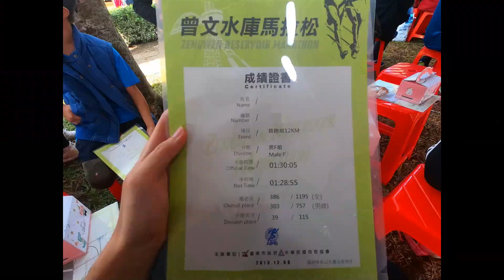【台南年度盛事】2019年曾文水庫馬拉松 | 台南市民全體運動 | 把健康迎回家 | 台南曾文水庫美麗風景 | 花姬兄弟